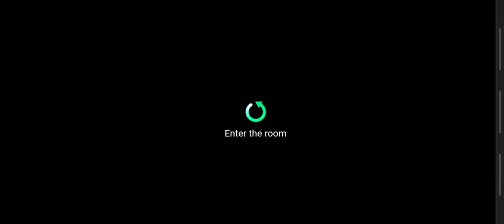JABPLAY-CROCS IN 225K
ang tagal ko sumilip silip,sobra kunat talaga kaya nagdadalawang isip bumaril,pero nung nakita ko na may sumabog in big denom,ayun na ingganyo, first 250... SWERTE..🤧🤧👍👍💎💎💎
ewan ko tumagos yung bala sa dolphin???
THANK YOU LORD🙏🙏🙏
THANK YOU JABPLAY..MAHIWAGA KA TALAGA💎💎😍
kaya nga pag para sayo..para sayo..😅🤣👌🙏🙏

WAG PAPAKA ADDICT😝
PLAY MODERATELY😅
EXIT IS THE KEY🗝
HANGGAT MAY BALA-MAY PAG-ASA😝
MAG SHARE💎
MAG INSPIRE😊🤩
DAPAT GOOD MOOD KA💯👌
MANALO MATALO HAPPY LANG
DAPAT YUNG ISUSUGAL MO HANDA KA NA MAWALA,MADOBLE,MATRIPLE😊💎💎♥️🐟

FOLLOW ME AT LYKA
👉ELLECOR

-RANDOM GEMS GIVE AWAY SA MGA NEW SUBSCRIBER,comment ka sa lyka account ko na new subscriber kita♥️

-comment lyka username sa mismong video if new subscriber kita♥️ syempre dapat naka follow sa Lyka ko para mabigyan kita😊♥️

-AND NEW FOLLOWER SA LYKA😊♥️💎
Just MR my POST and kapag nakita ko HISTORY
[  ] Instant may GEMS💎 ka😊